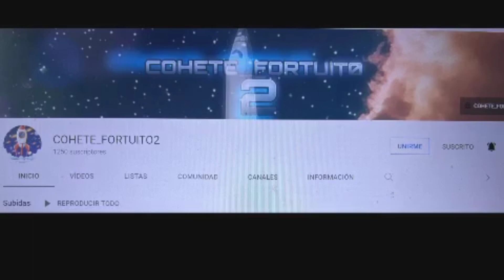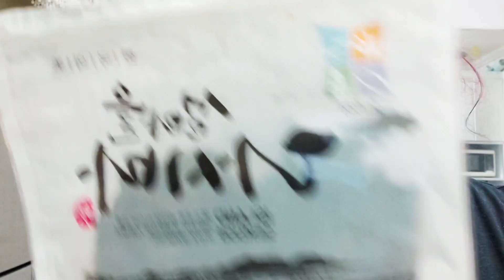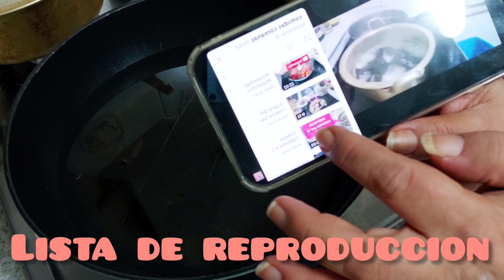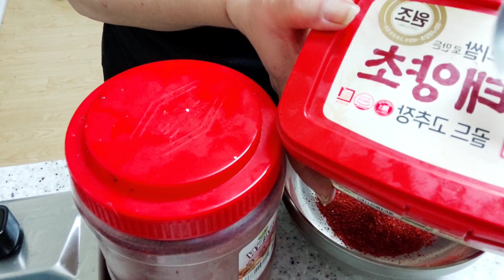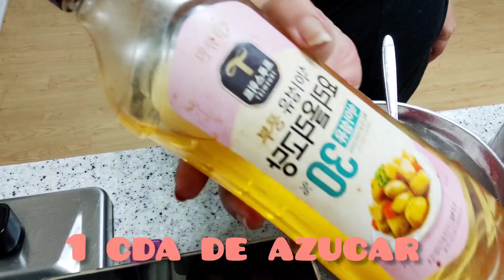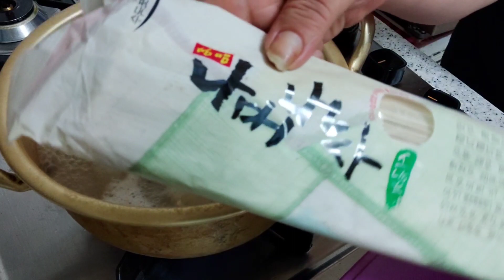corea/cocino comida coreana para mi esposo/la peor sopa de cerdo que he probado/receta de pasta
hola amigas y amigos hoy un nuevo vlogs desde Corea con mi esposo coreano y nuestro fin de semana le cocino comida corea para el, y una receta de pasta rapida para mi, ademas que comemos la peor sopa de cerdo que jamas hemos probado, mi esposo hace noodols  coreanos.Muchas gracias por suscribirse a nuestro canal y por sus mensajes y comentarios.Saludos desde Corea